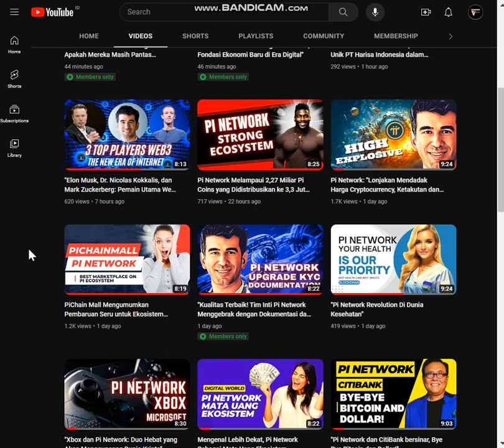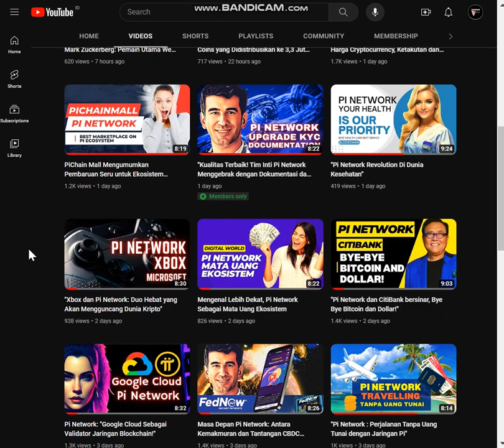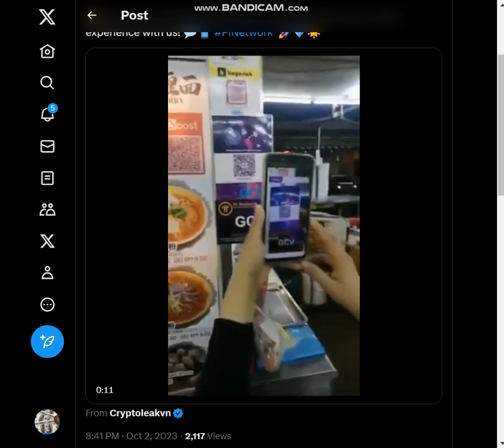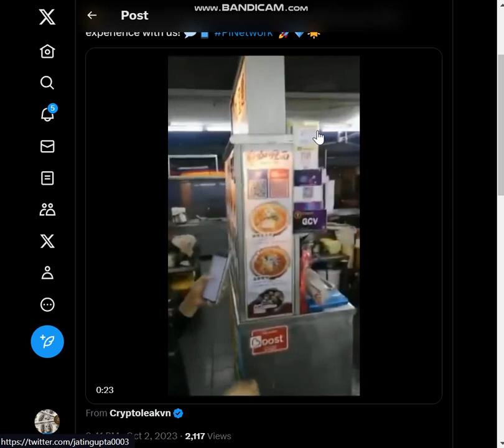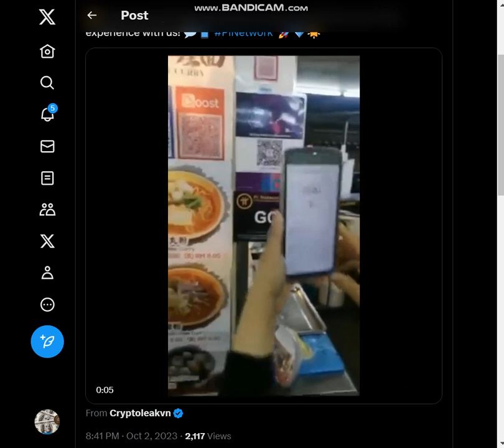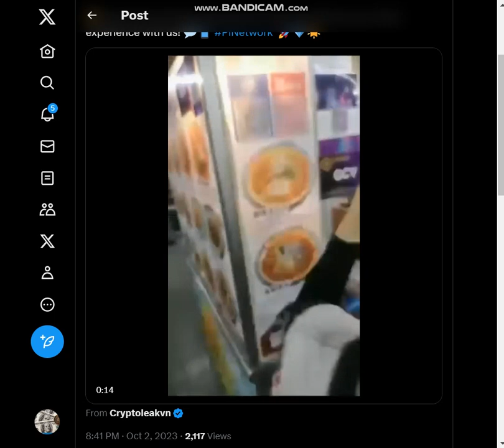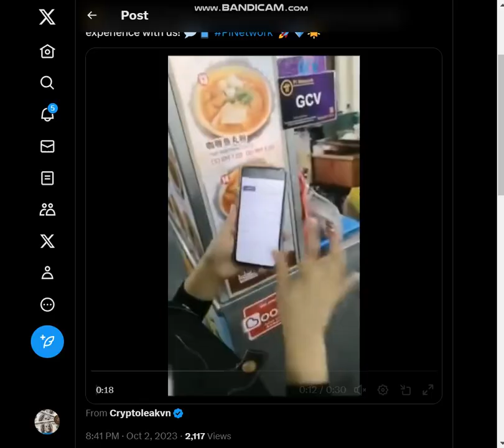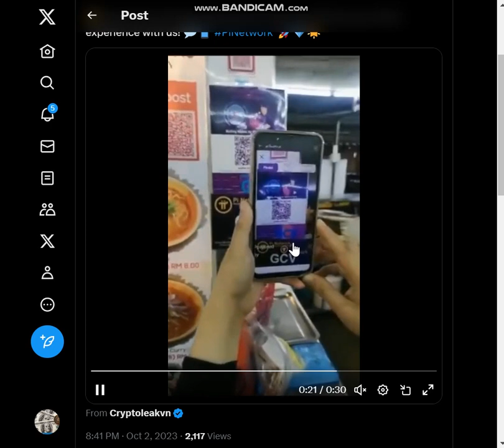Road To 4,7 Milyar, Pioneer Kini Ramai Belanja Gunakan Fitur QR Wallet Pi Network